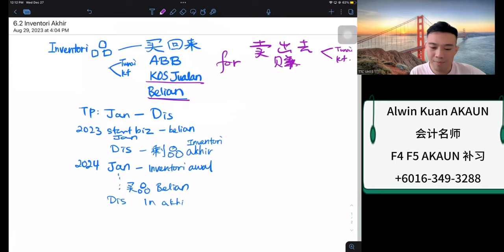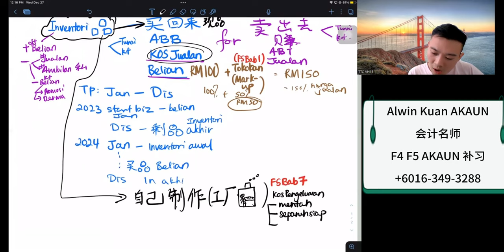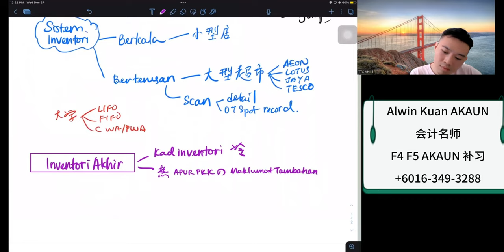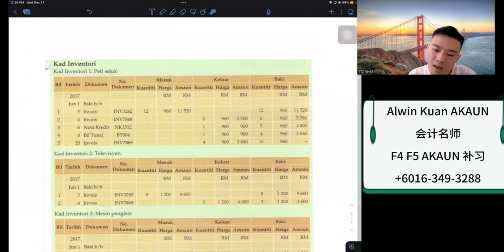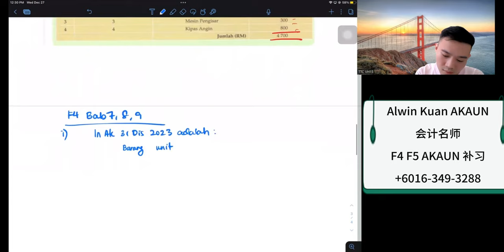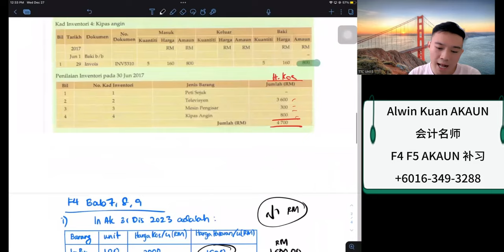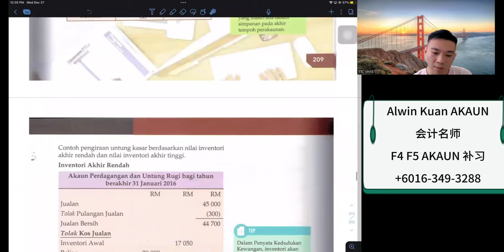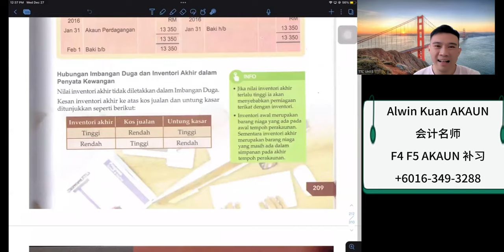F4 （华语）BAB 6 2 INVENTORI AKHIR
年底了，做完了IMBANGAN DUGA后，就是要点算剩下的货啦。

F4 BAB 1.1 PERAKAUNAN, SUBBIDANG PERAKAUNAN, KERJAYA DAN BADAN PROFESIONAL

这个topik主要讲的是会计的概念、领域以及机构。它也包括SPM很喜欢出的CIRI KEPIMPINAN领导能力与KOD ETIKA 道德观念

欲知详情关于实体课或者ONLINE课，可以联络我们
📍华联（OUG）
📍焦赖康乐（CHERAS CONNAUGHT）
📍安邦（AMPANG）
📍甲洞（KEPONG BARU）
📍KL JALAN SULTAN 苏丹街